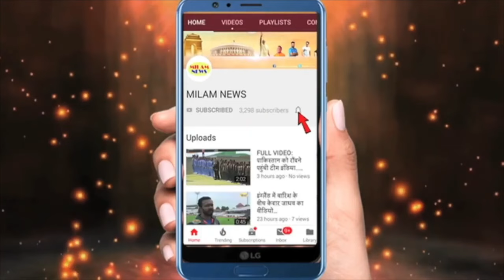शत्रु की खबर सुनकर 50 साल बाद मुंह ढककर hospital पहुंची, सोनाक्षी को गले लगाया, रोई